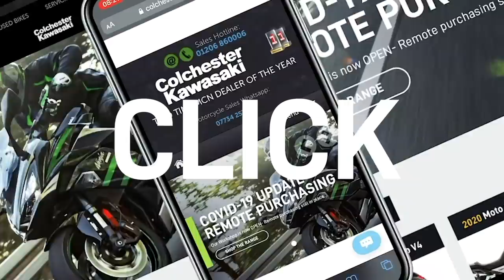#144 High Five [PHILLIP MCCALLEN]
Phillip McCallen joins us, Chasin' the Racin', for Episode #144 on this weeks podcast to discuss his amazing career in road racing and all the stories that came with it!

Powered by Colchester Kawasaki

CLICK BUY DELIVER

SOCIALS